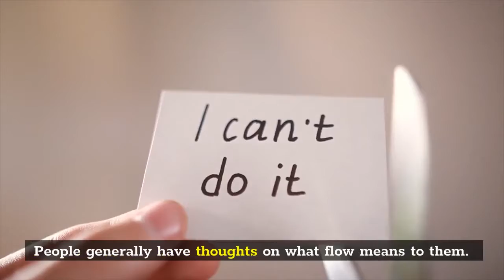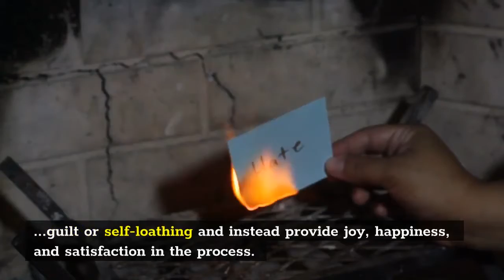Flow: The Key to Greater Productivity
Flow is a state of mind in which an individual is immersed in their activity and fully and pleasantly occupied with it to the exclusion of almost everything else.

Flow can be experienced when people are doing things that are intrinsically rewarding or when they are doing something for its own sake, without any particular goal in mind. Flow has been found to improve performance, creativity, happiness, health, and well-being at work.

In psychology, flow refers to a mental state that many experiences when they are fully immersed in an activity that they find intrinsically rewarding and challenging. The person feels challenged without difficulty during their performance and experiences their skills growing with each action.

Aristotle said that happiness was defined by a good life filled with virtuous actions; this idea correlates with the flow because it means that people need to be happy to be able to produce high-quality work.

People generally have thoughts on what flow means to them. It's often seen as an intense state of focus and absorption. People also talk about living in the moment, being fully engaged with their environment, and having higher levels of energy and creativity as a result of it.

Flow-based activities are intrinsically satisfying and provide an often deep sense of fulfillment. This means that they can be used as an antidote to negative feelings like guilt or self-loathing and instead provide joy, happiness, and satisfaction in the process.

There are many ways to enter flow through physical activities such as exercise, hiking, rock climbing, or cleaning; through intellectual activities such as reading or writing; and creative activities such as drawing and painting.

When we achieve this state of flow in our work it becomes possible for us to achieve mastery over our craft and accomplish great things at a high level without losing ourselves in the process.